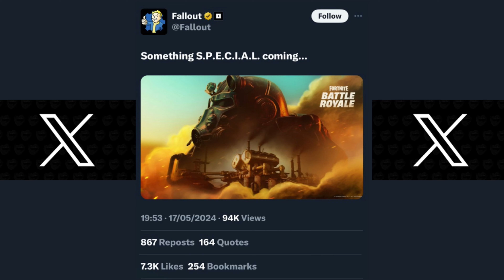This MAY Upset Some People…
Today we talk about the collaboration between Fallout & Fortnite Battle Royale.

I’ve seen very mixed opinions on this so I wanted to gauge what the overall feelings were and also give a huge thank you to all those showing support over the past week.